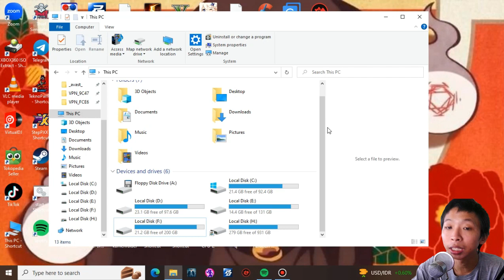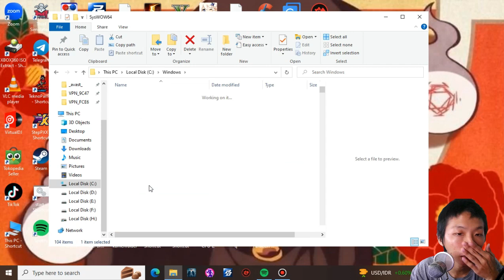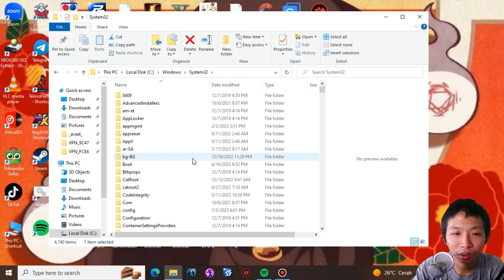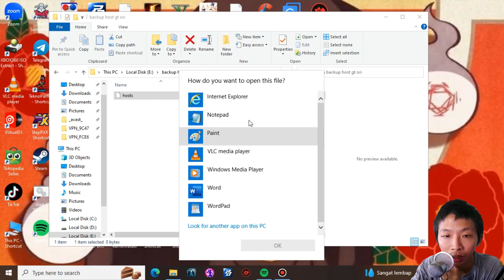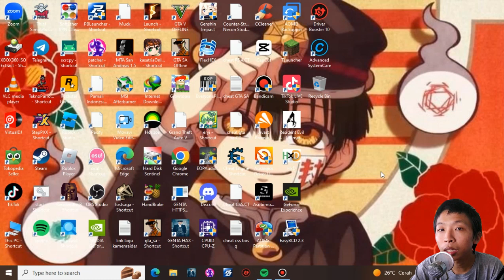Cari File Host? - Growtopia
Description :
letak dan lokasi file host bisa liat lagi di GTPS / GT lainnya yg sering kalian mainkan di private server. di sanakan di ajarkan gimana cara ngedit file host biar masuk ke GTPS sama GT lainnya. well buat gw pribadi, jngn coba coba yaa kalau udah main di Growtopia ori. fokuslah dngn growtopia ori jngn pindah sana sini. hanya ingin mempunyai kepuasan diri sendiri. dan ujung ujungnya growtopia kalian ngestuk.